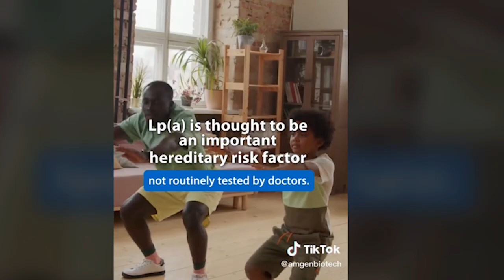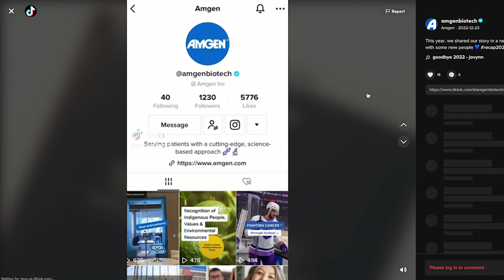Career Profile: Danielle Ernst, Amgen Thousand Oaks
Danielle Ernest thinks of herself as a forecaster—of social media. Her job as a senior manager in corporate affairs at Amgen is to manage and develop the company's social media platforms with the goal of being a steward for the brand. "My job focuses on building reputation and brand awareness on social media," she explains. "I am always looking ahead and down the tracks...looking to see what's trending, where it's going...and the next steps of where social is going to go." In this new video profile, learn about Ernest's path from Disney to Amgen and more details about her job in biotechnology.

The Amgen Biotech Experience (ABE) is an innovative science education program that empowers teachers to bring biotechnology to their classrooms. ABE provides teacher professional development, curriculum materials, and research-grade equipment and supplies to secondary schools.